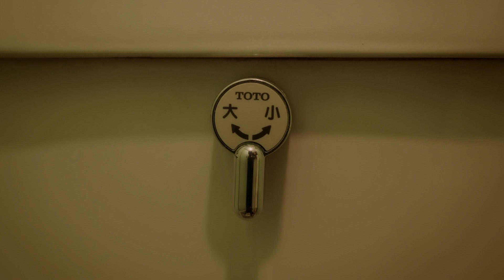uri gagarn / Shape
Director / Screenplay: Hirotaka Nozaki
Camera / Color: Nao Saito
Edit: Mayuko Niwa

Ghost: I Bunkyo
Resident: Takuto Ujiie
Driver: Fumiyasu Kawamura
Kid: suo
Youth: Kei Murotani, Rei Sakai, Mariko Kobayashi and Kenichiro Tanaka

Shape

誰かを信じる心
何かを疑うような
目にも映らないことが
空に溢れて蠢く
彗星に絡めて
飛んできらきら
夜空に輝く物語
何を疑うものか
誰かの真実を

花火　打ち上げられる音
残響音　鳴り止む前
じっと滲む汗の中に
反転している僕たちは
見えるのかな　川岸の前には
笑みが　溢れそう
ずっと綺麗な浴衣の君が
踊りだしていたんだ
サンダルの上の風鈴が
僕たちを連れて行くのか
どうしても

あのね　未来予想
未来予想

楽しみは消えないの
哀しみは消えないの

醒めないで